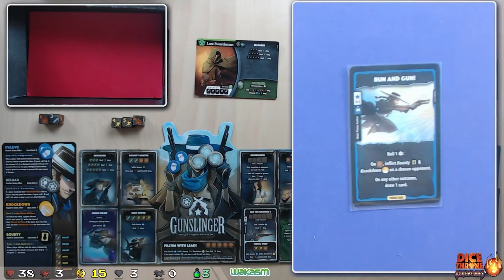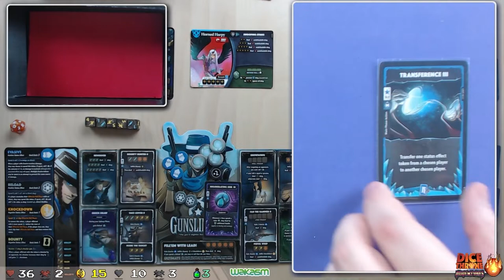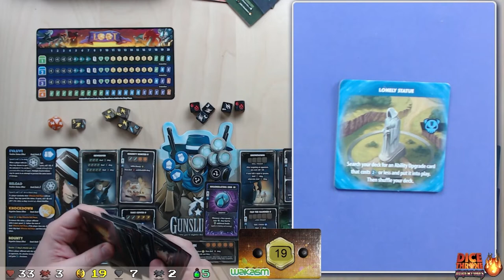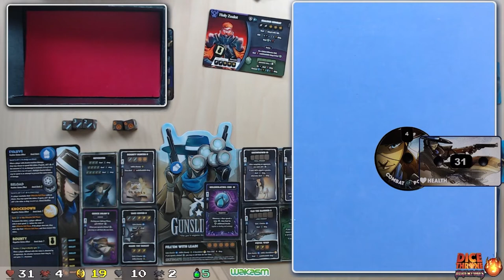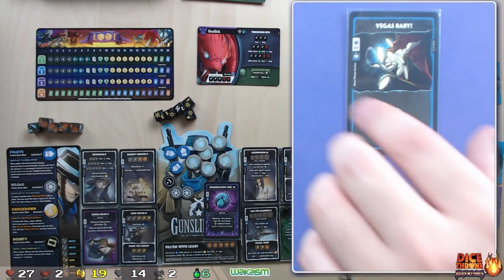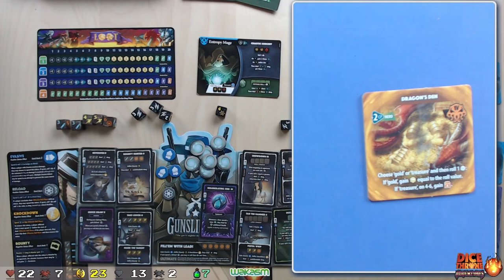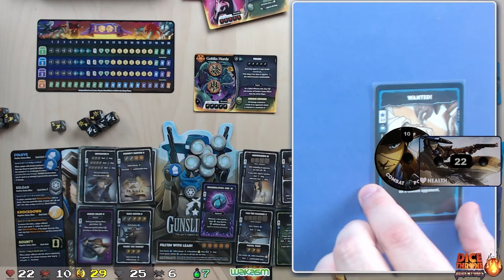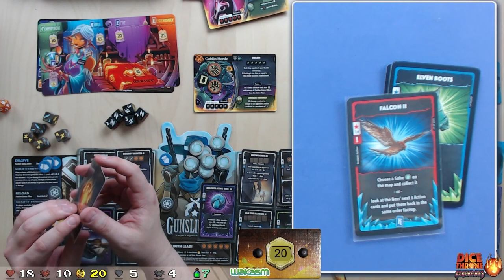Dice Throne Adventures - LETS DO THAT PISTOL WHIP! - Let's Play, Gunslinger Campaign, Normal, Ep 3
Scenario 3 - Session 3.  Portal Crawl with the Gunslinger.

There is no recorded Episodes 1 + 2.

This is my first recorded playthrough of Dice Throne Adventures.   The first two scenarios were played offline as I was still setting up my recording setup and learning the game.

It's been a long while since I've recorded anything, so please, this is practice.   I am aware that my voice is pretty bad in this, I have to work on that. This went way longer than expected and I hope to get the gameplay videos down to a faster pace.  (I'll need to keep a timer moving forward).

I am currently playing through a campaign as the Gunslinger on Normal.  This is Session 3 - Scenario 3 of that campaign.  (If you lose, you replay scenarios, hence, why this number is repeated).

This is an archive of me playing Dice Thrones Adventures live at home, no real edits being made beyond some small cuts.  Since there are no edits and potentially lots of rules mistakes in my plays,  please comment when I make a mistake!  I like to be corrected - my goal is to play within the spirit of the game's rules.

** Please post and let me know when I get rules wrong so I can avoid doing so in the future! **

I may try and do quick unscripted rules summaries before I play games on stream for people who are unfamiliar with the game but that may come later for Dice Thrones Adventures.

Anyway, Let's Play Dice Thrones Adventures together!

Timeline:

00:00 - Intro, Scenario Score, and Setup
10:12 - Start of Portal Crawl
1:52:47 - Level IV Tiles
2:23:24 - Shop Phase and Cleanup